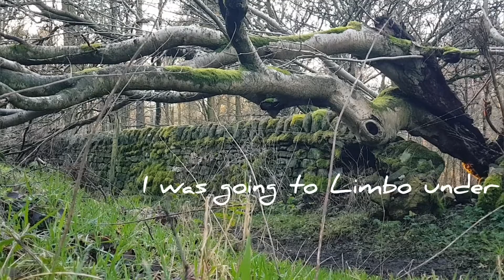Owler Tor, Carl Wark to Higger Tor scramble hike in 4K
I decided on a bit of a whim to jump in the van, head towards Owler Tor and go through Carl Wark to Higger Tor.

I almost turned around at 1 point as it was incredibly busy at the surprise view carpark but I knew of a little spot near the woods that was luckily empty.

I hope you enjoy this short video from my Hike in January. It took a while to upload as I thought I'd lost the footage but found it thankfully.

I'd appreciate any subscribers as I aim for my first 100 as a new channel to secure my username.

Watch my 180 mile bikepacking for Charity

Expedition Dean